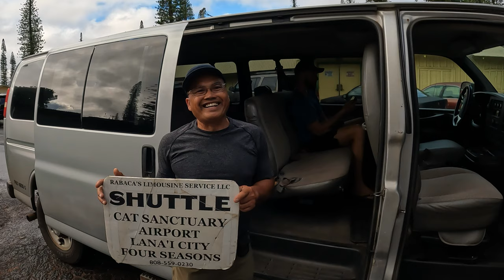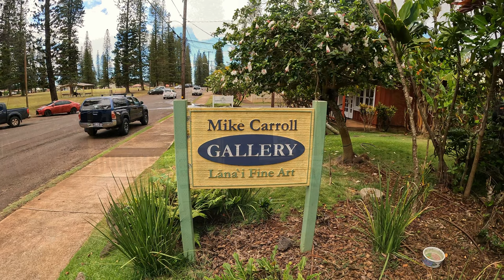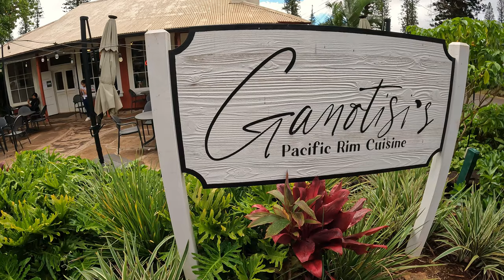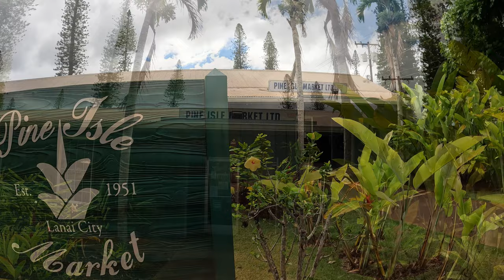Lanai Hawaii | The Island of Relaxation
Come along as we travel by ferry from Maui to Lanai. Lanai is officially called the Pineapple Island, but since there are no longer any pineapples, it is now known as the Pine Island! We travel up to Lanai City and tour the many amenities available, including restaurants, shops, art galleries, a movie theater, and much more!  We then catch a ride down and explore the beautiful beaches.